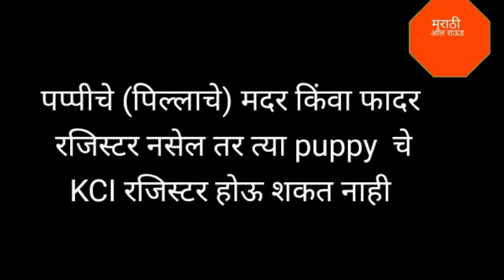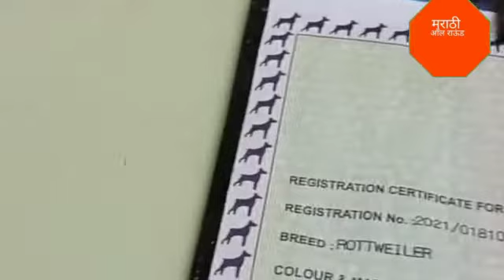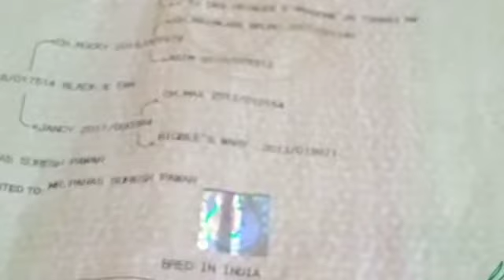KCI डॉग म्हणजे काय संपूर्ण माहिती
Video from Vaibhav Kulkarni